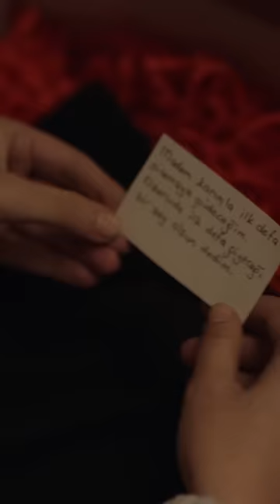Yıllar sonra kocam hediye almıştır😂